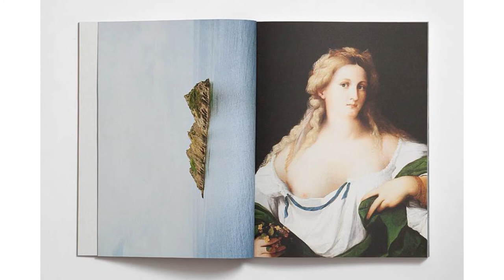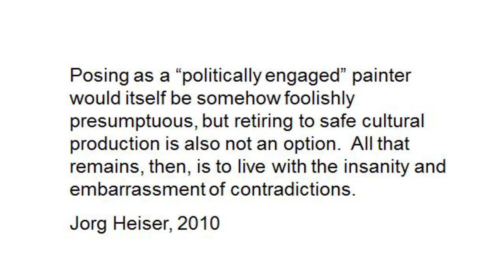Guy Yanai at Gordon Gallery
Guy Yanai speaking about his work at Gordon Gallery // February 25th, 2014